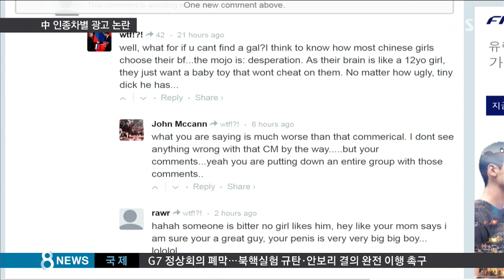세탁기에 흑인 밀어넣자…中 인종차별 광고 논란 / SBS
중국의 한 세제업체가 흑인을 등장시킨 인종차별적 요소가 있는 광고를 만들어서 논란이 일고 있습니다. 그런데 여기에 다른 업체의 광고를 베꼈다는 표절 논란까지 더해져 중국이 시끌시끌합니다.